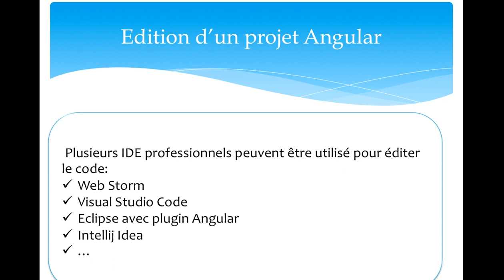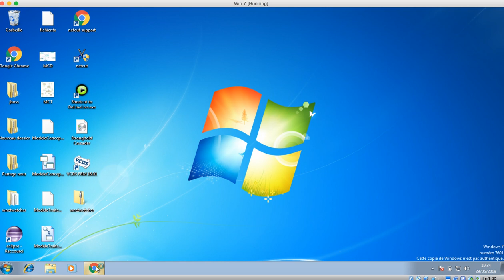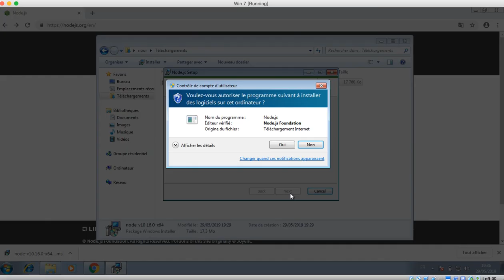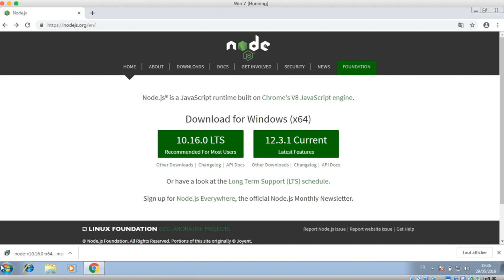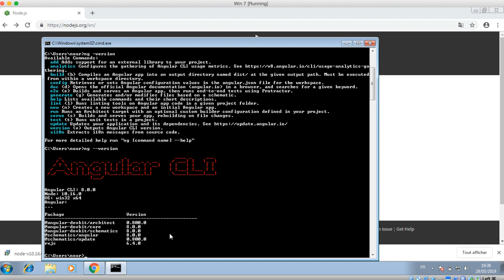Angular 8: 4- Installation et configuration